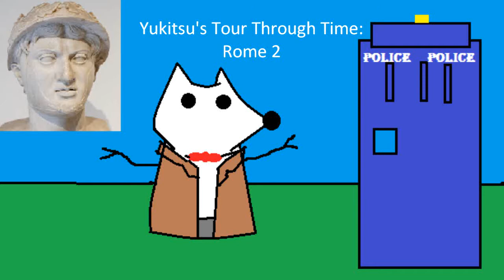Rome 2 Total War: Let's Tour Epirus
Thank you Ptolomy!  BFFs for the elephants! (yes, Pyrrhus got his elephants from Ptolomy of Egypt.  Pyrrhus only got 20, but we've got about 30 so far.)

So we're starting our epic adventure through time and space, hitting up each era of total war.  Let's leave a legendary legacy through time!

Starting as Epirus, we'll be doing the hardest to play faction in each era, all on the hardest difficulty.  Arguably the hardest factions are some of the nomad factions, but they're one dimensional and super boring.

Rome 2 Total War is the property of Sega and was developed by Creative Assembly.  All commentary belongs to me.  The music is the Greek national anthem, the Hymn to Liberty and I'm guessing belongs to Greece.